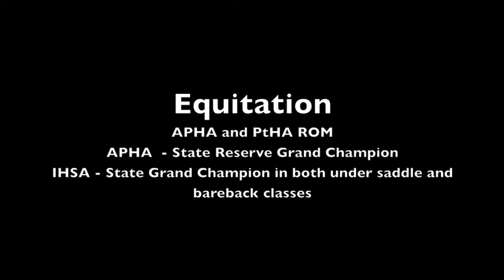Collegiate Video of Lauren Zaddack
Collegiate Video of Lauren Zaddack. Hortonville, WI Class of 2016.